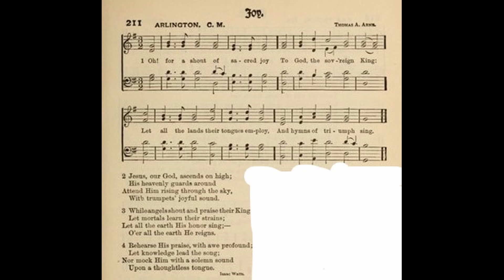Oh! for a Shout of Sacred Joy (Arlington)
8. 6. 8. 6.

Tune: arlington
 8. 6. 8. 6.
 by: Thomas A Arne

1. O for a shout of sacred joy
To God the sov’reign King!
Let ev’ry land their tongues employ,
And hymns of triumph sing.

2. Jesus our God ascends on high,
His heav’nly guards around
Attend him rising through the sky,
With trumpets’ joyful sound.

3. While angels shout and praise their King,
Let mortals learn their strains;
Let all the earth his honors sing;
O’er all the earth he reigns.

4. Rehearse his praise with awe profound,
Let knowledge lead the song,
Nor mock him with a solemn sound
Upon a thoughtless tongue.

5. In Israel stood his ancient throne,
He loved that chosen race;
But now he calls the world his own,
And heathens taste his grace.

6. The British islands are the Lord’s,
There Abraham’s God is known;
While powers and princes, shields and swords,
Submit before his throne.